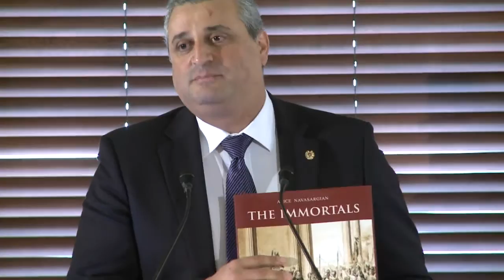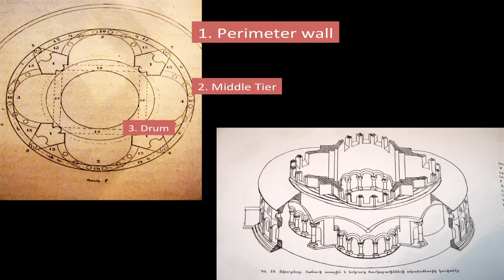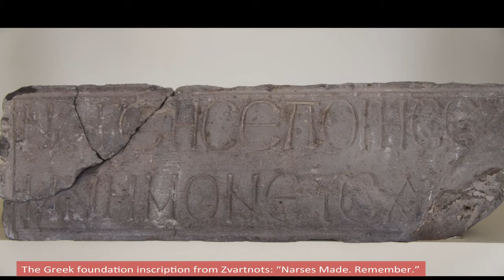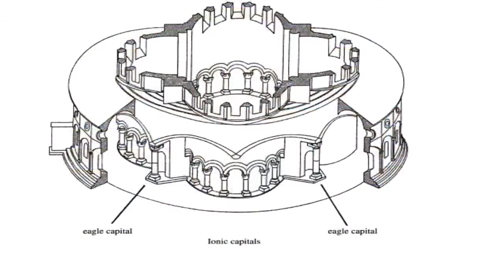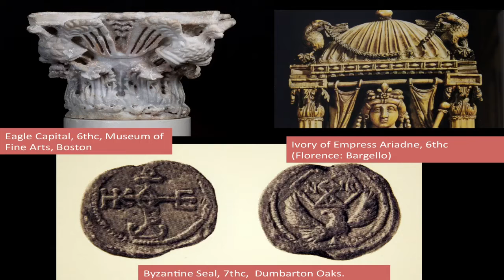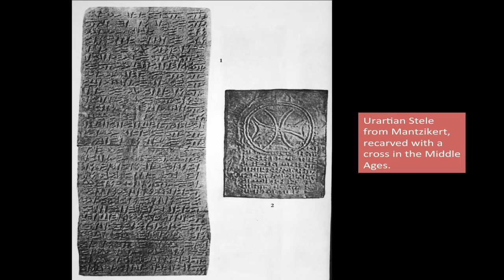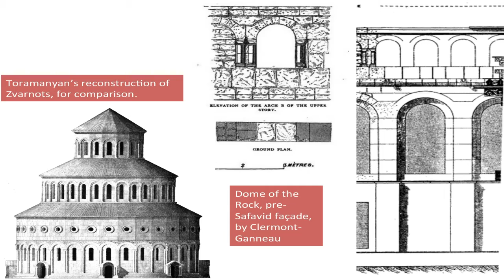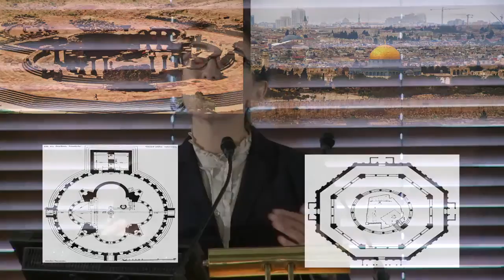A World Monument: Zvart'nots', Armenia, & the Wars of the Seventh Century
For the 20th annual Vardanants Day Armenian Lecture at the Library of Congress, Christina Maranci sets the construction of an iconic 7th century church within the context of its times.

Speaker Biography: Christina Maranci is professor of Armenian art and architectural history at Tufts University.